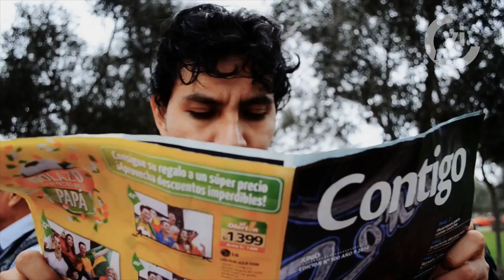Independencia y resiliencia la mejor herencia de papá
Revalorar la figura del hombre y su papel como padre es urgente y necesario para que las familias y la sociedad tengan un equilibrio y vivan en un ambiente más humano, solidario y de progreso.